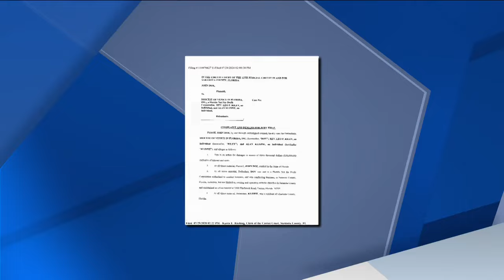New information on Charlotte County priest child abuse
A victim spoke out about the child abuse case that a Charlotte County priest is facing.